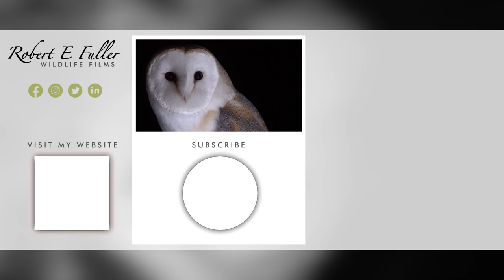Tawny Owl Luna Lays Surprise Fourth Egg | Luna & Bomber | Robert E Fuller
Luna the tawny owl has laid a fourth egg! You can watch her live on the nestcams

TAWNY OWL CLUTCHES
Tawny owls normally lay up to three eggs and Luna has never laid more than three before so this last egg was a great surprise. However last year the tawny's at Ash Wood, Bonnie & Ozzie, laid four so it's not impossible.

WHY THESE EGGS ARE PRECIOUS
So far Luna & Bomber have not been able to breed successfully and their last two egg clutches failed to hatch. Their loss led to an incredible foster story, in which they raised six orphaned owlets.